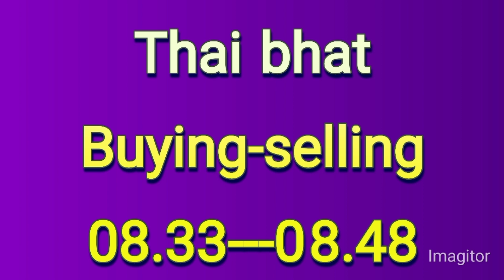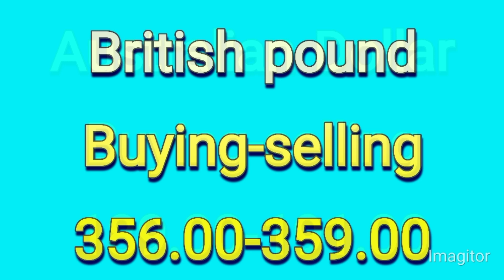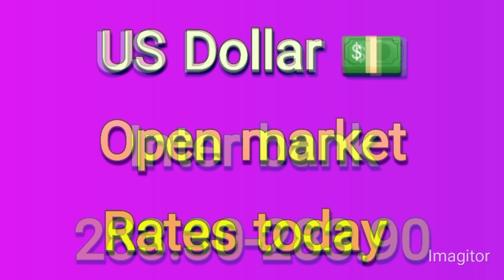Today Currency Rates In Pakistan | Today Dollar Rate In Pakistan | USD to PKR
Dollar rate
Currency rates
Currency rates today in open market
All countries currency rates today in pakistan